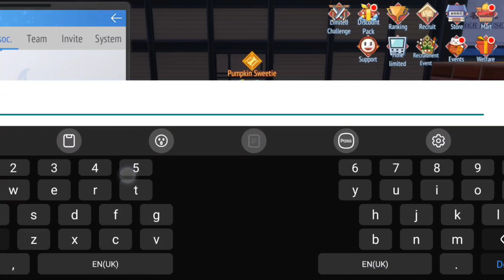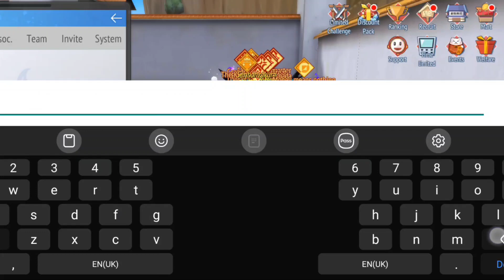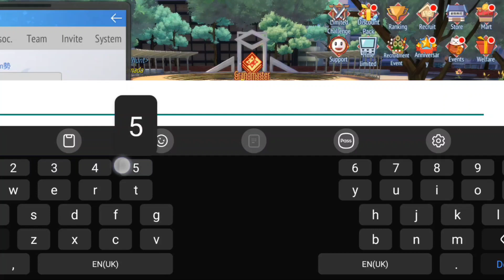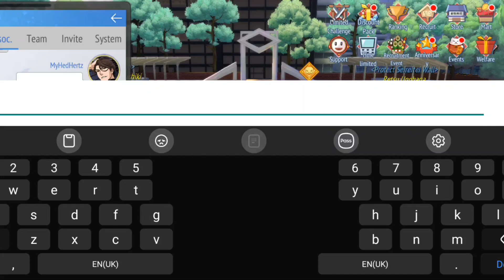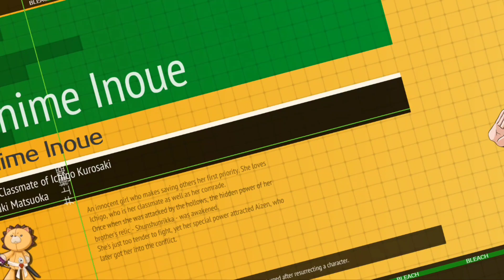5v5 Battle, XLN 130 and Assoc Dungeon - Bleach Mobile 3D